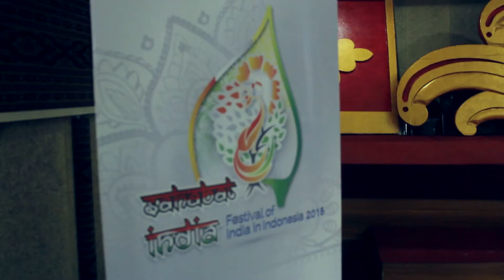STIKOM BALI : INDIAN FILM FESTIVAL AT STIKOM BALI CONVENTION HALL